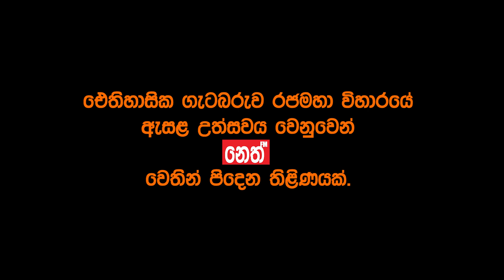දකුණු ලක පින්බිම ගැන කියවෙන හදවතට දැනෙන සිංදුව | Gatabaru Wehera theme song